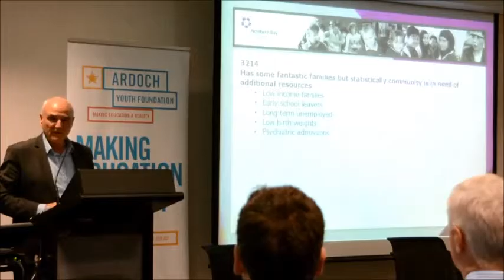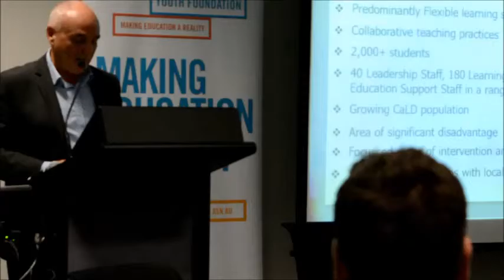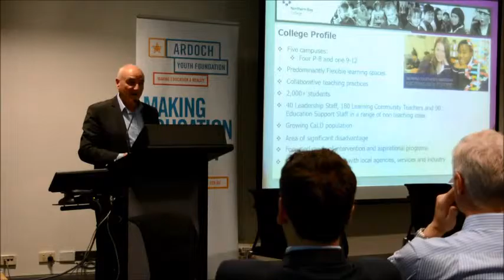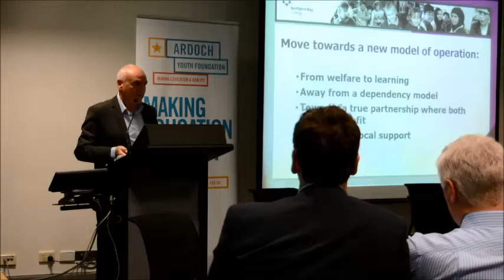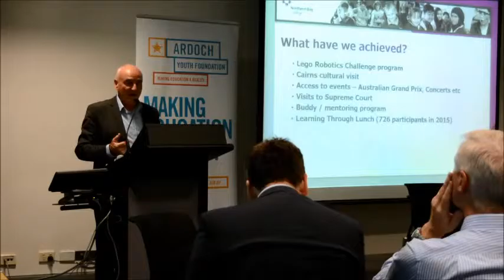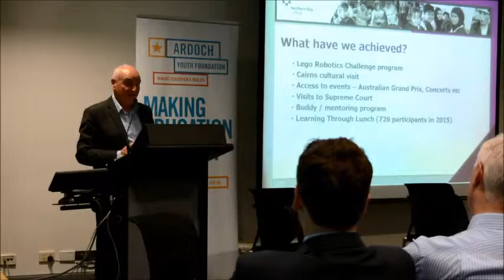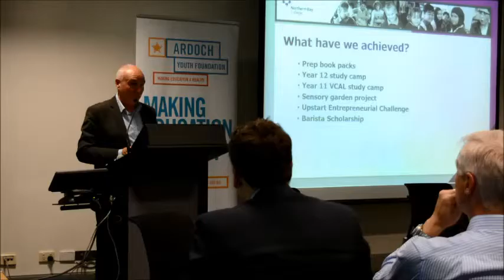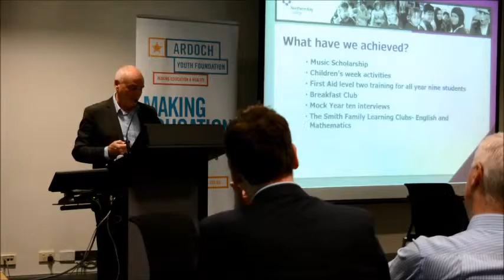Fred Clarke at the AGM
Fred Clarke, Principal of Northern Bay College in Corio Norlane, spoke about the powerful impact of the partnership with Ardoch Youth Foundation on improving outcomes for children and young people.